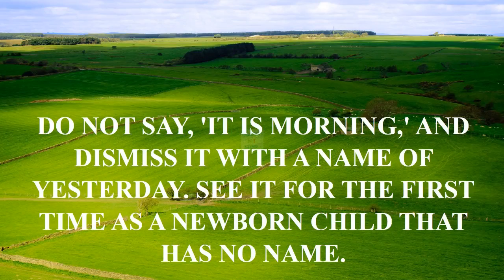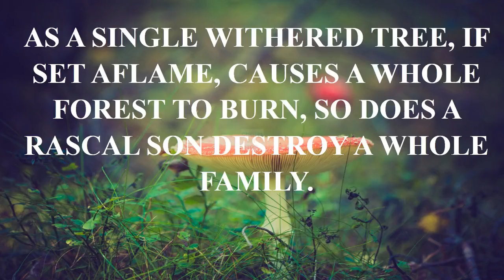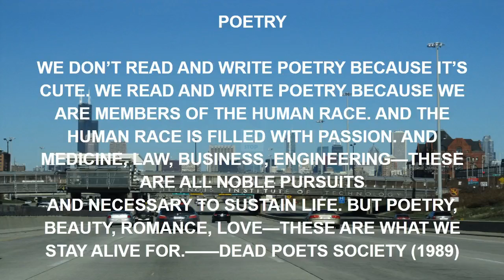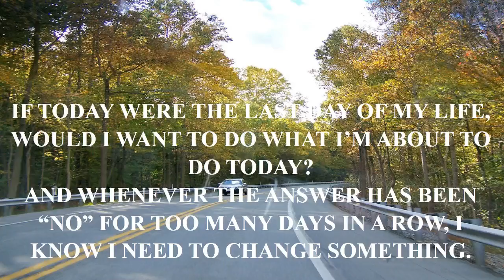best nfl quotes.mp4